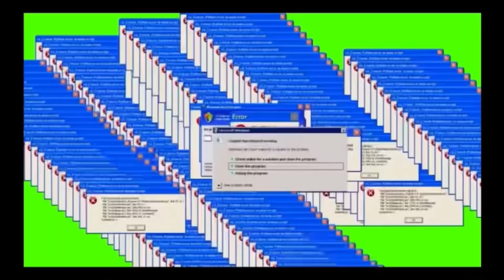DAİREDEN SON ÇIKAN KAZANIR | بابا جاب لي بالون - جنى مقداد | طيور بيبي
Daireden son çıkan kazanır | بابا جاب لي بالون - جنى مقداد | طيور بيبي

Takip ederseniz seviniriz 🩷😊